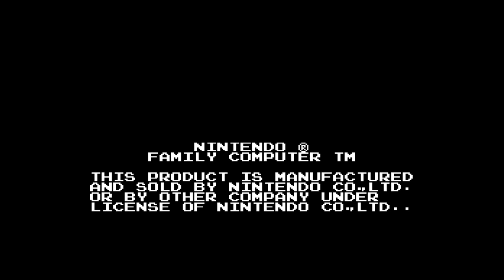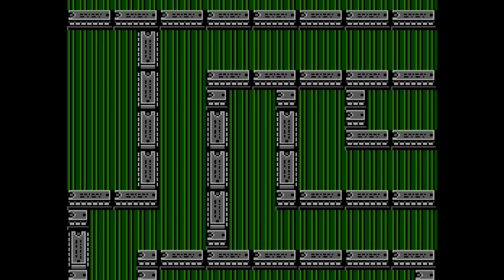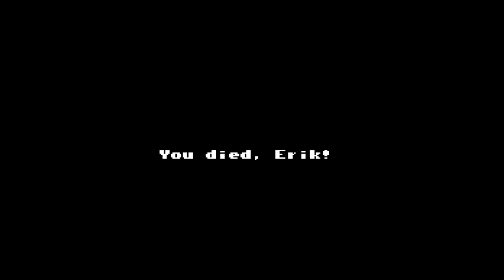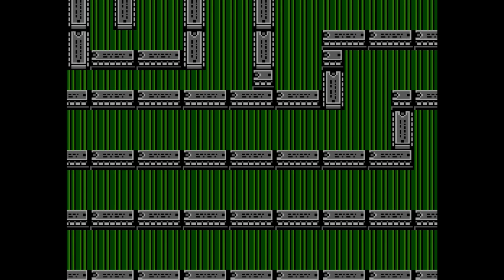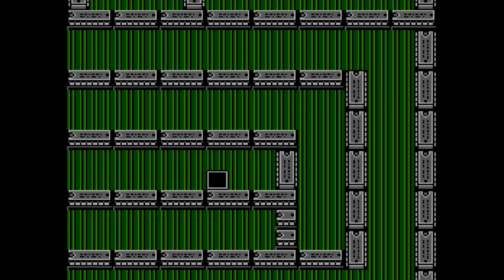Esper Dream (FDS) - [Part 01] - - W1 Giant House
In the 1980’s Japan had a fascination for Sorcery and magic with different magic Motifs. One of which was a very popular theme, ESPS – people with extra sensory perception.  In fact, it became so widely popular the theme was represented across many forms of Japanese media including manga, anime and yes even video games.

Esper Dream is an action role-playing video game developed and published by Konami for the Family Computer Disk System. It was released in Japan on February 20, 1987. Esper Dream takes place instead in a fairy tale world featuring a young boy with ESP talents who wields a gun. The games design is set up so that you can travel across various areas from a top-down perspective. The design principle behind the game is that you are trapped inside a fantasy book and must defeat each of the enemies and the bosses of each chapter in order finish the game. It’s a rather short game and the action can get a little cumbersome, but the setting is interesting and colorful. The music also by CastleVania composer Kinuyo Yamashita adds to the enjoyment. Enjoy!

Important UPDATE: I do want to give a fair warning that this might be my last Famicom Disk game to upload to my channel because of the increasingly annoying loading times during screen transitions and the dreaded “ERR 7” error that pops up during disk swap screens. It has really hampered my enjoyment of these classic games. Obviously, this is an issue with the emulated transfers only as the original game does not seem to produce these errors. Thankfully Esper Dream 2, the sequel is on the Famicom console and not the disk system. But I think any future FDS games I will probably play on my own instead of providing them as content. I apologize for the inconvenience.